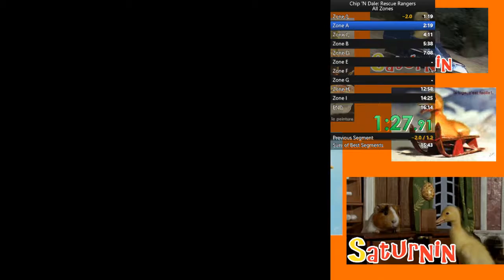Chip 'N Dale: Rescue Rangers (All Zones) - 15:41.180